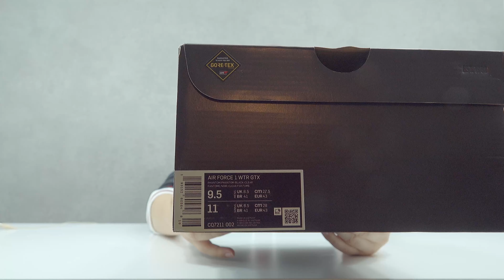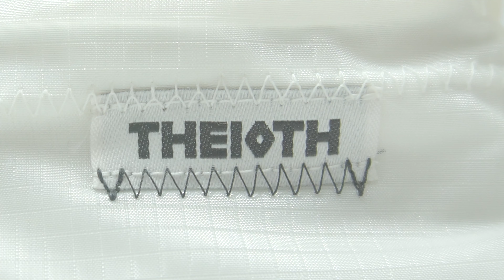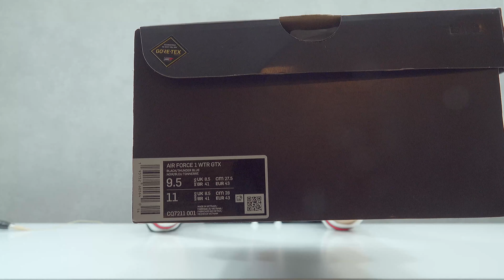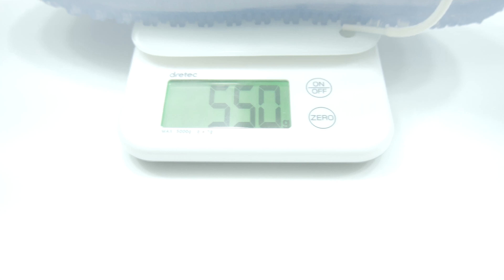지디포스말고 지티포스! 에어포스1 고어텍스 리뷰! AF-1 GORETEX WHITE & BLACK REVIEW. CQ7211-002 , CQ7211-001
안녕하세요 아이랩 C.J.입니다.

이번엔 고어텍스와 에어포스의 만남입니다.

방수기능은 충실한듯 보이지만,

착화감에서는 살짝 아쉬운 부분이 보이네요.

하지만 디자인으로 아쉬운 부분을 충분히 커버해주는 스니커즈라는 생각이듭니다.

믿기 힘드시겠지만,

저도 항상 짧게 찍어 보려고 노력중입니다.

자세히 보여드리고 싶기도 하고 시간도 줄여야하고 어렵네요~ ^^

내일 조던11 브레드 모두 겟! 하셨으면 좋겠네요~

화이팅!